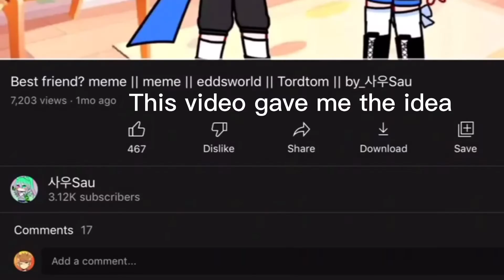Best friends meme (eddsworld)